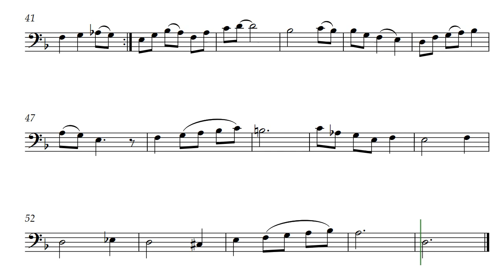Eirea (Opus 502) with Bassoon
Eirea by Daniel Hay is an almost exact reversal of Aerie (Opus 379) also by Daniel Hay. That is, nearly mirrored from beginning to ending. So Eirea is mostly just playing Aerie in reverse. The differences are restrained to a few chromatic adjustments. This version is voiced for bassoon although originally written for tenor recorder.

The conductor and the beast; Lisa and Valentin